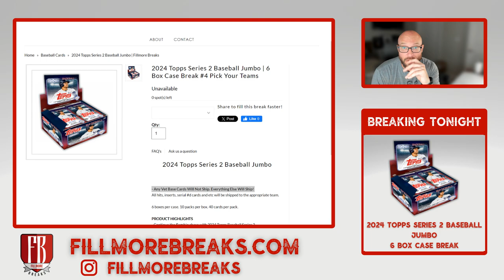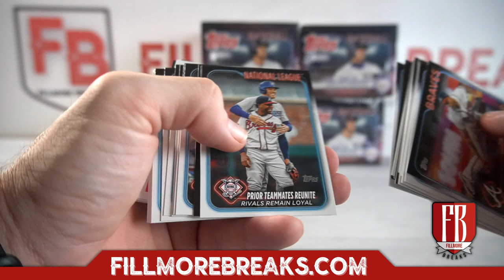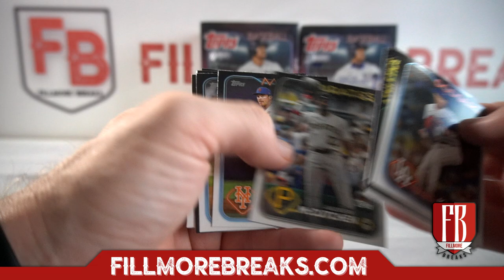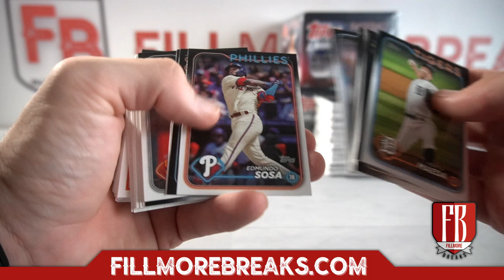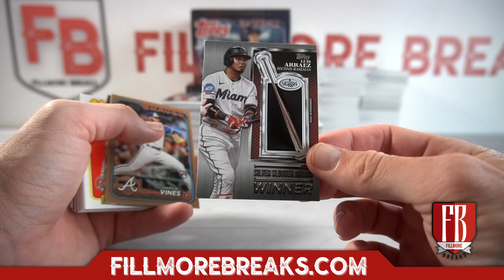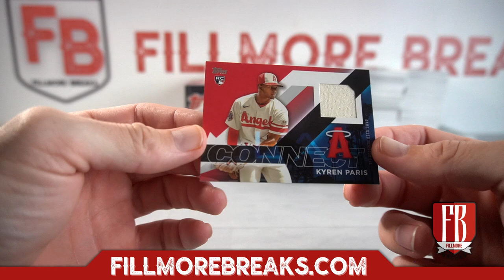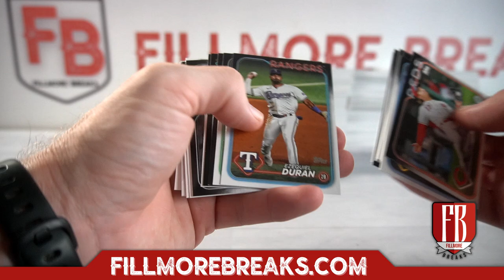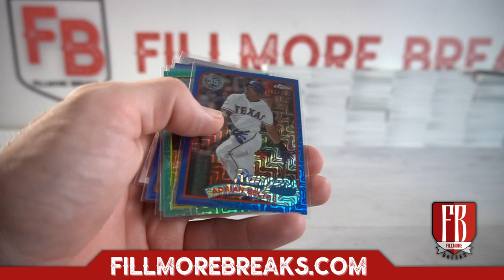2024 Topps Series 2 Baseball Jumbo | 6 Box Case Break #4 Pick Your Teams